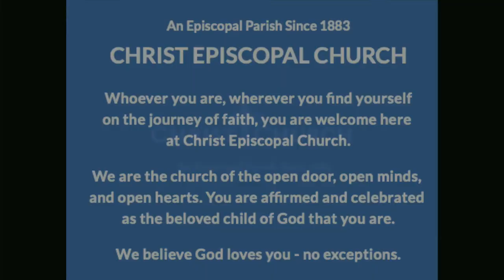Stewardship 2021: Faith Filled Generosity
Thank you to Maya and Isaac Jones.